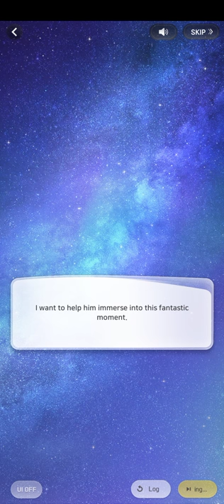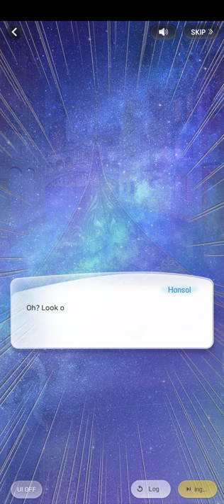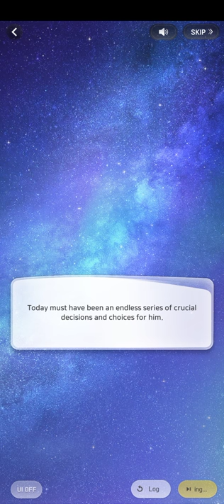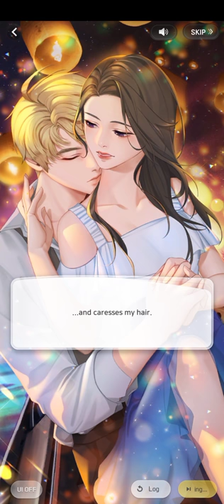(3/3) Endless Summer Night (Hansol 2021 Vacation date | Wannabe Challenge)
つ━☆・。

This was part 3 of 3 of Hansol's 2021 Vacation Date: Endless Summer Night.

"We jump into an exotic landscape together, the place that had been unfamiliar to Hansol for a very long time. The story of a summer night created from a beautiful challenge. . ."

- PandaGames

THE END~★

0:00 CH 3
5:26 CH 4